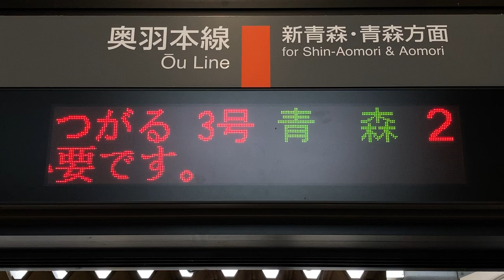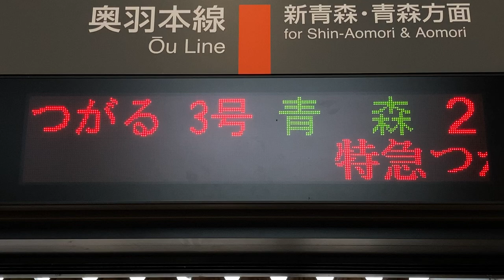JR東日本 浪岡駅 改札口 発車標(LED電光掲示板)